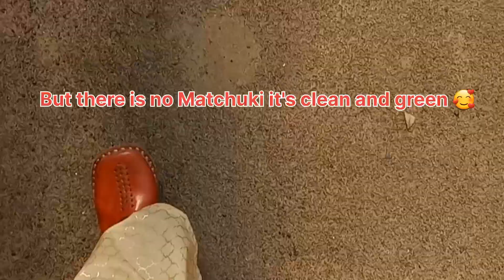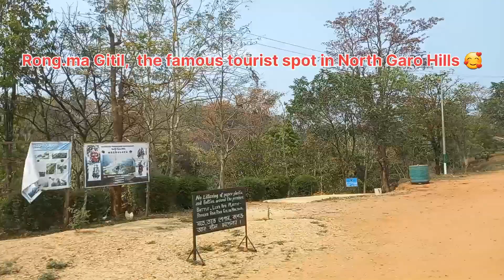● Week in my life ●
This is the video of the whole week as I was busy the whole week, you can see the glimpse of it.